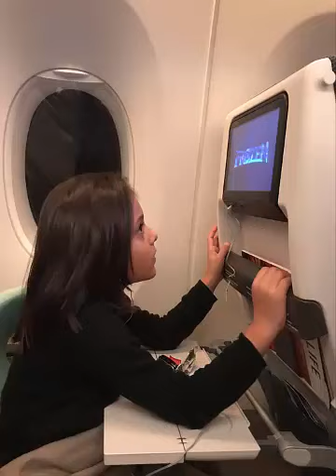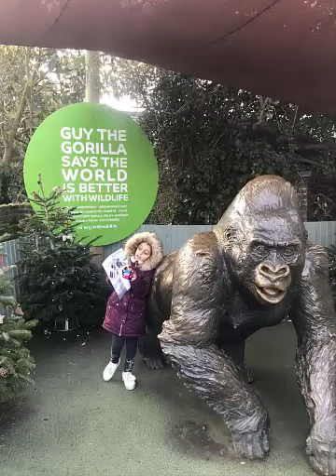My trip to London